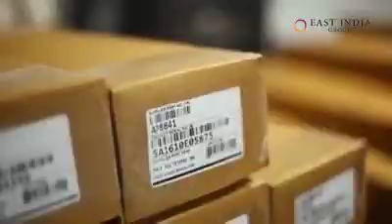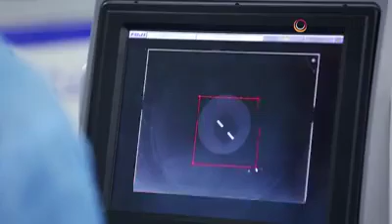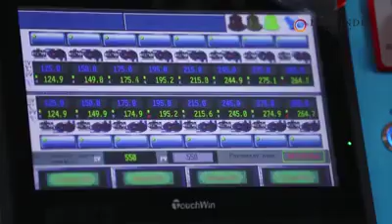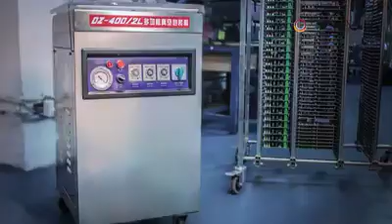East India Technologies Pvt Ltd EMS Video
EAST INDIA TECHNOLOGIES PVT LTD is an ELECTRONIC CONTRACT MANUFACTURING COMPANY based out of Bengaluru, India.

The East India Group (EITPL) ELECTRONICS division was set up in 2004 as a complete solution to all electronics manufacturing services as a largest (OTH)OEM in India. Today, with an annual turnover of USD 130 Million, we are one of the fastest growing EMS company, covering a wide spectrum of services from Batch production to fully automated SMT, apart from Electronics Manufacturing Services. East India is a leading OEM in Medical Electronics, Defense,Telecom, Avionics, Automotive and Industrial Electronics.